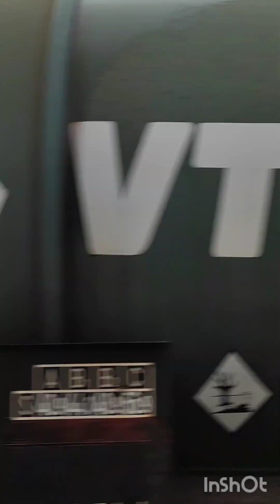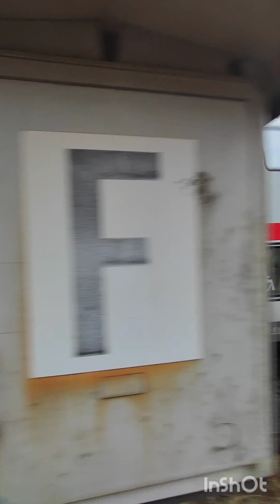Laute Zug Hupen + Bahnverkehr im Kreis Olpe (Züge / Treni / Treinen / Pociągi / Trains)